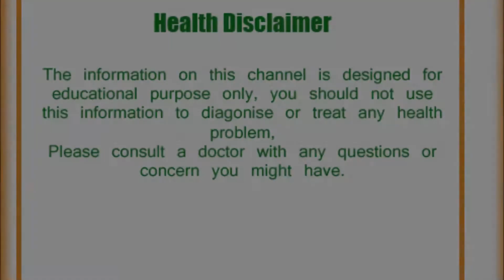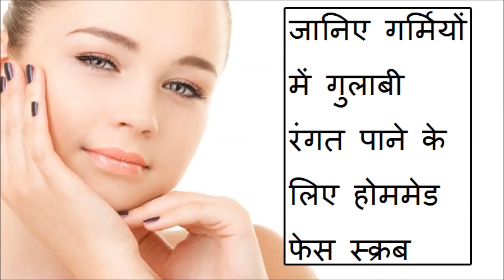जानिए गर्मियों में गुलाबी रंगत पाने के लिए होम मेड फेस स्क्रब